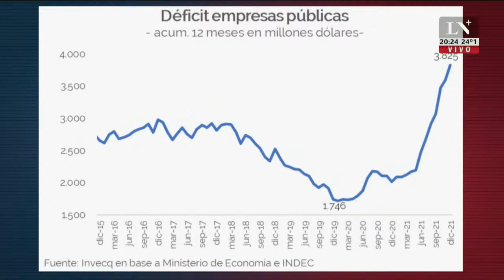Diana Mondino, economista: "La deuda con el Fondo es un pedacito de la deuda total"